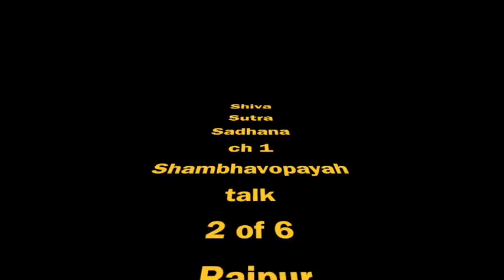Shiva Sutra Sadhana (Ch-1) talk 2 of 6 @ Raipur 2018 (Hindi)